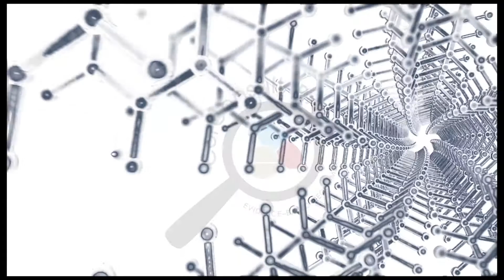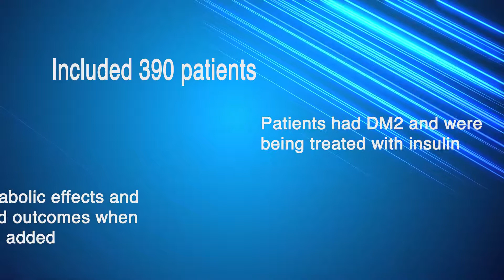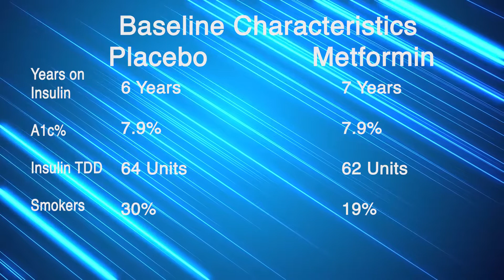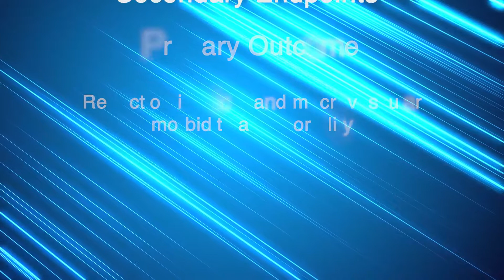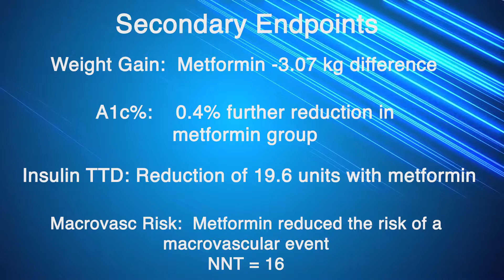Adding Metformin to Patients Taking Insulin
This video is a review of the HOME Trial. It discusses the benefits of adding metformin to a patient already taking insulin.